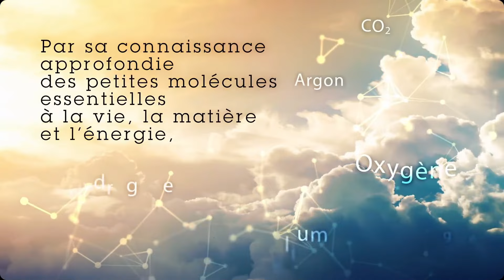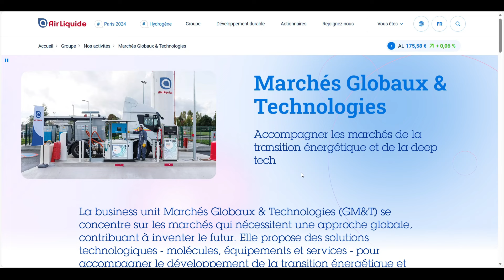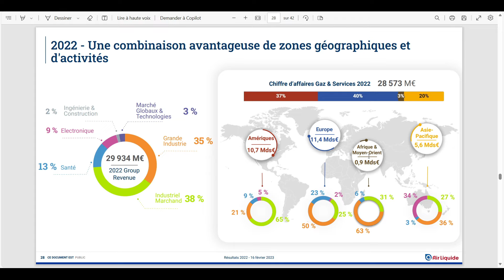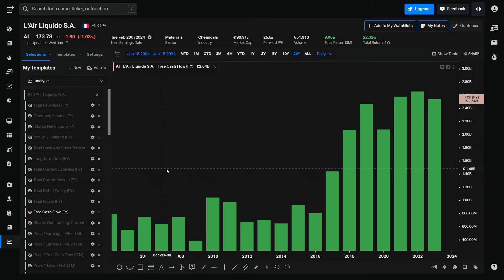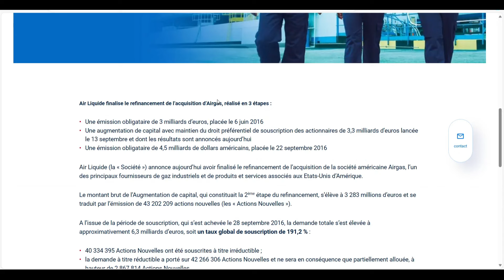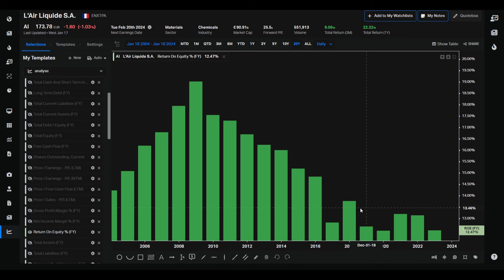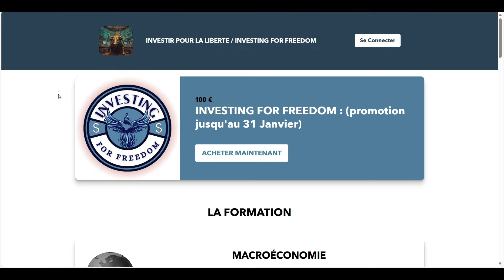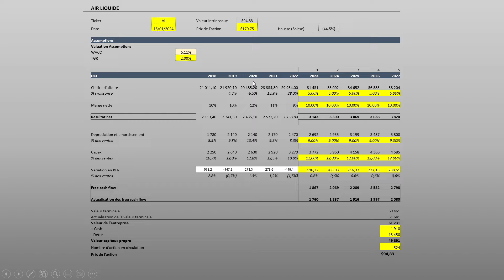ACTION AIR LIQUIDE - Opportunité en bourse ? - PEA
00:00 - Introduction
00:24 - Présentation de l'entreprise
06:00 - Analyse financière
13:05 - Valeur intrinsèque
18:14 - Conclusion